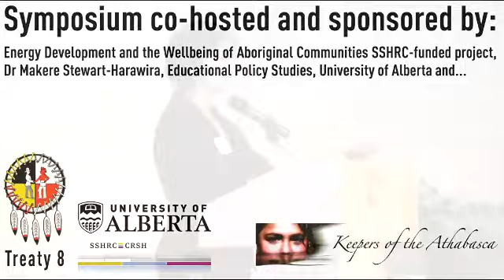Chief Stephen Kakfwi , "Northwest Territories Water Strategy -- A National Perspective"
Presentation to the Water Governance, Energy Development and Indigenous Rights Symposium, University of Alberta, October 10, 2012.